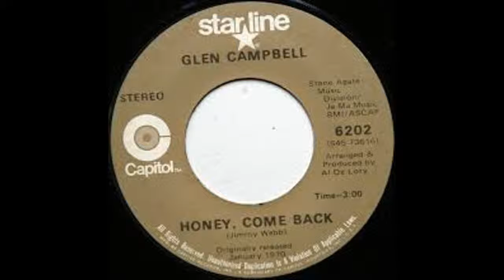Jimmy Webb - Baby Come Back